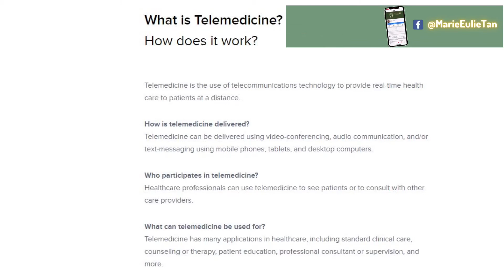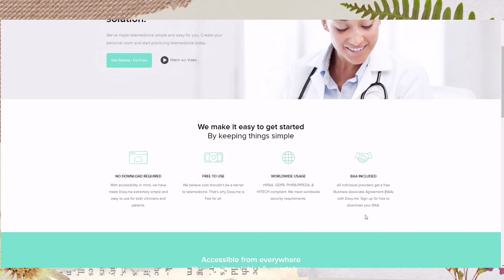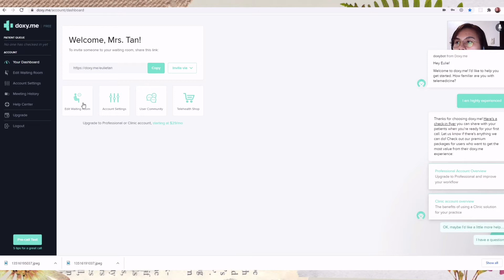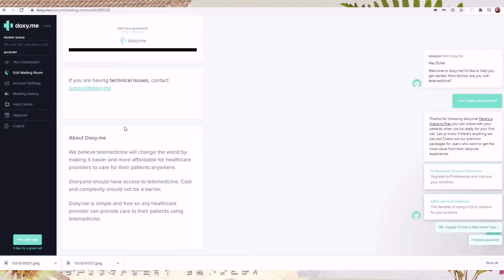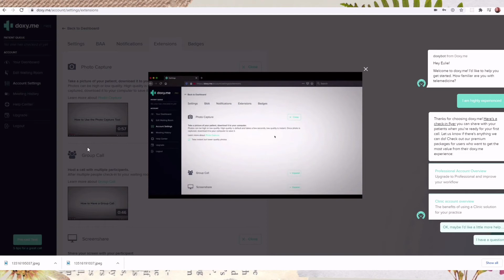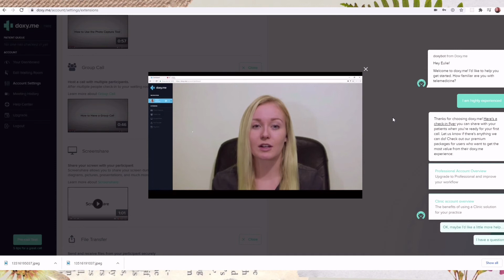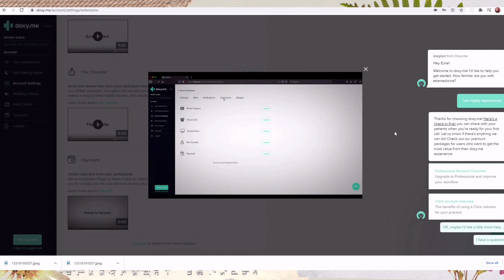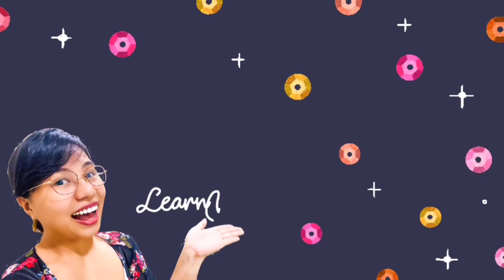DOXY.ME : EASY, FREE AND SECURE WEBSITE FOR TELEMEDICINE | Eulie Tan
If you're a coach, specialist, or doctor and was trying to find a free, secure, and easy website that you can use for your business or telemedicine consultation. Doxy.me is the perfect website for you. In this video, I covered everything from making an account to making a payment.

UBNOW-MT0506547